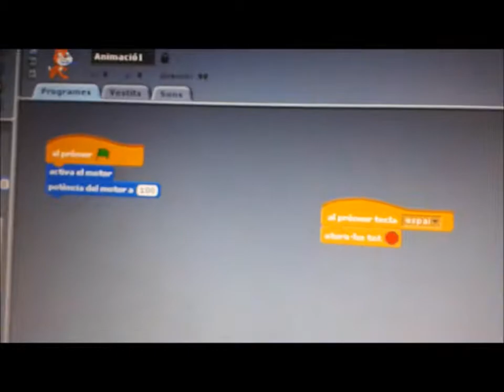Iniciació a la robòtica a l'escola Agusti Gifre de Sant Gregori, grup dels divendres. Gener 2015.